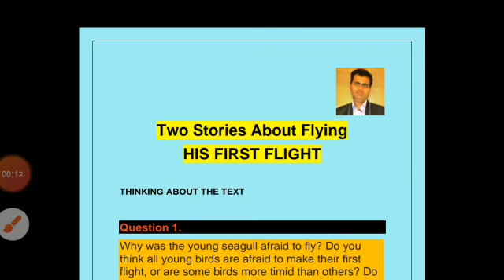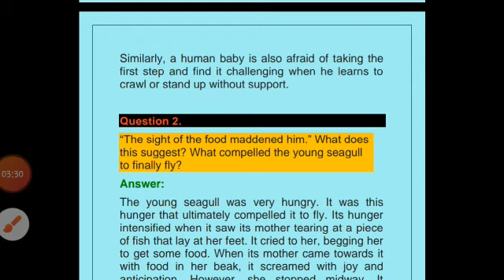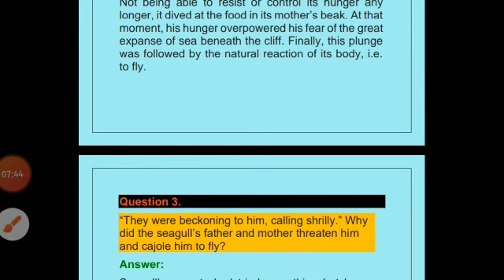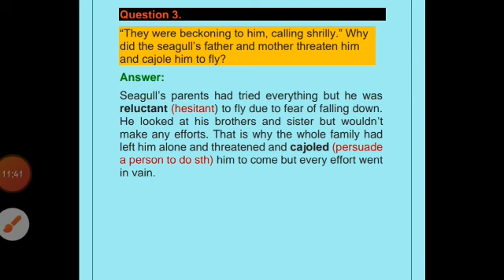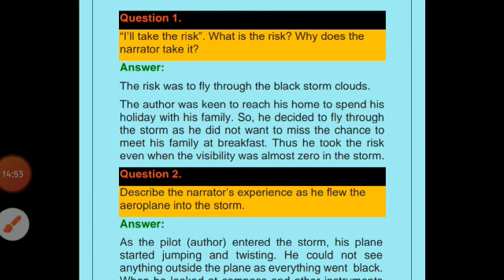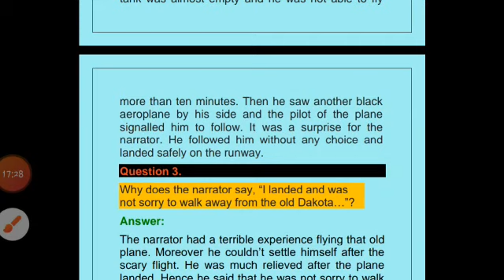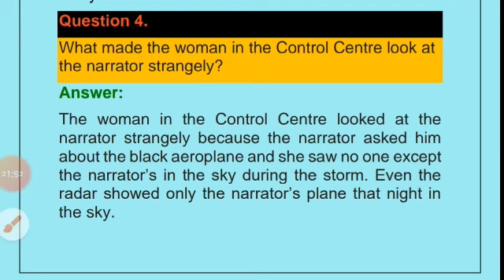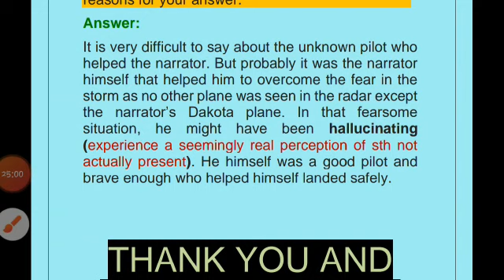Class 10 English Chapter 3 Two Stories about Flying Question Answer Discussed by Anju Jitin.